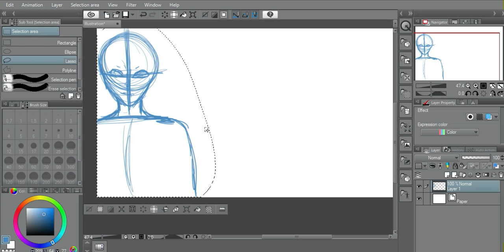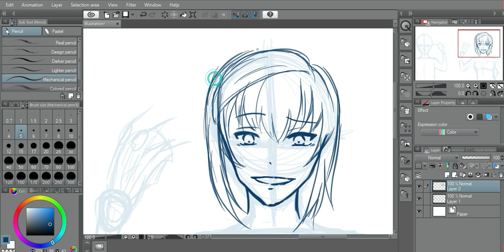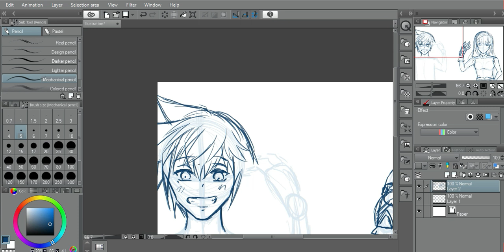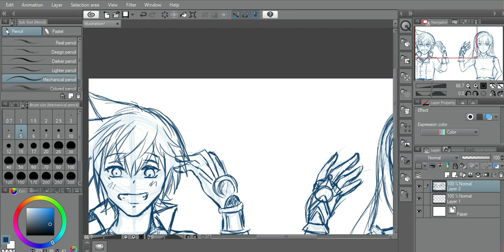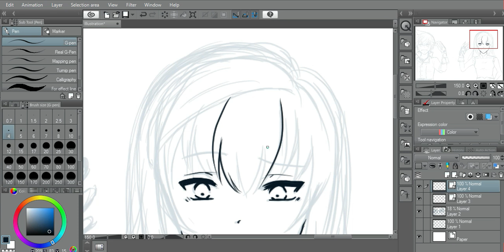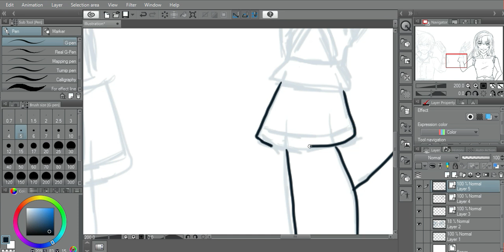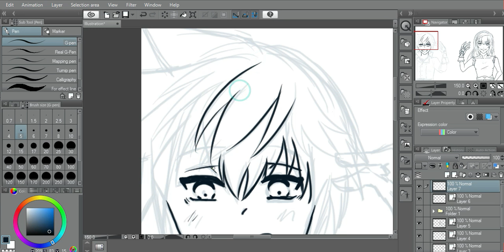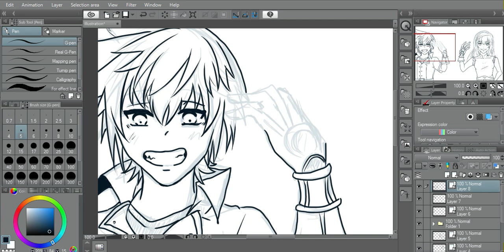drawing lann and reynn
i'm just drawing some world of final fantasy lann and reynn. hope u guys enjoy.